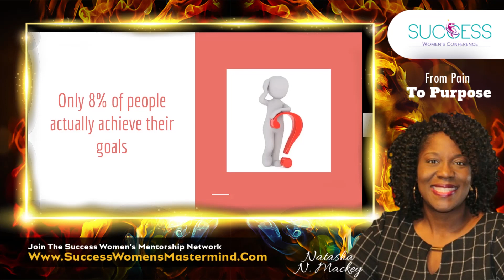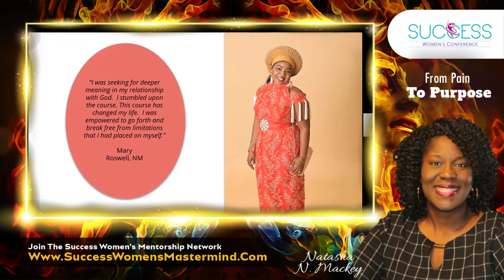Woman on Fire Virtual Conference 2023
Natasha Rawls is a featured speaker at the Woman on Fire Conference.

I'm looking for 5 professional women who are ready to level up in their confidence and get unstuck. I provide resources and show you exactly what to do to Empower your life, finances and business.

Follow for more @yourcoachnatasharawls